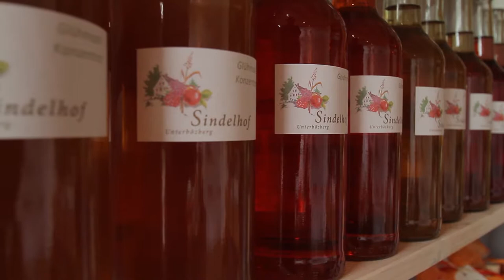Sindelhof Portrait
Sindelhof Bözberg Portraitfilm

Sindel 95
5225 Bözberg